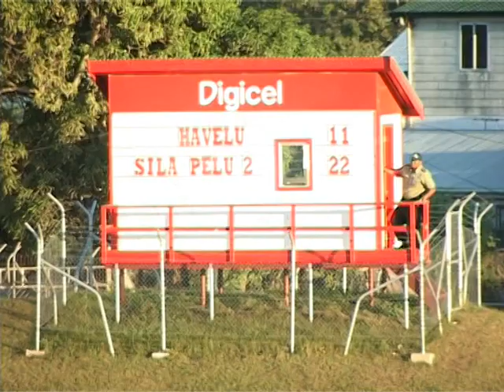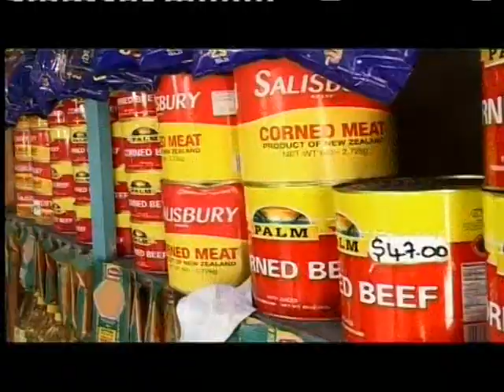Havelu vs Silapelu2 (4)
Fe'auhi Vahe Tongatapu 2010 Semi Final